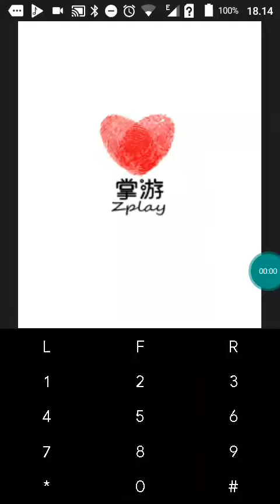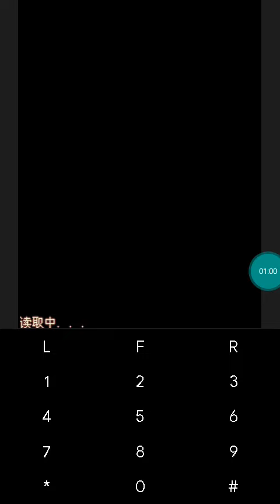【JAVA GAMES】开心 - J2me Loader